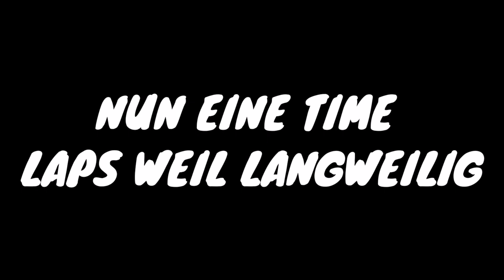Ich Ziehe @CharatheGamerDemon ab!? [GTA Online]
Ich habe mir das Ziel gesetzt, mit Mein Kanal auf Unterhaltung zu
gehen und meine Storys die ich mir aus denke zu erstellen und euch
zu zeigen, deswegen würde ich mich über ein Abo freuen und das ihr die
beitreten wer Interesse hat und sein Kontent auf Unterhaltung und
Minecraft gelegt hat, kann mich Adden auf Discord unterhalten uns dann.